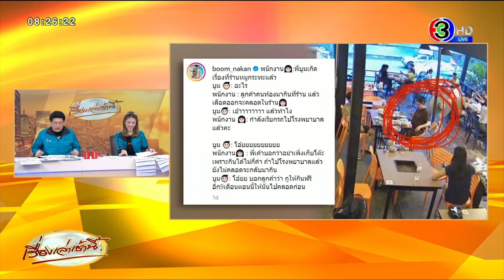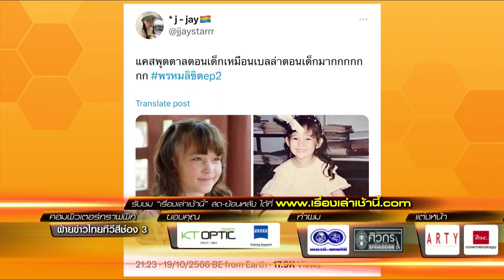'พรหมลิขิต' สถิติสุดโหด แค่ตอนแรก ทั่วประเทศ 6.40 ยอดชมออนไลน์กว่าล้านคน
เรียกได้ว่า เรตติ้งพุ่งแรงจนแซงภาคแรกไปแล้ว สำหรับละครเรื่อง 'พรหมลิขิต' เพราะเรตติ้งเฉพาะใน กทม.พุ่งสูงถึง 11.07 ส่วนทั่วประเทศ 6.40 และมียอดดูออนไลน์มากกว่า 1 ล้านคน

วานนี้ เป็น EP.2 ซึ่งมีฉากทานหมูกระกันในครอบครัว ซึ่งแม่การะเกดกำลังจะคลอดลูกคนที่ 2 แต่ไม่มีใครสนใจเลย เพราะมัวแต่สนใจหมูกระทะ ซึ่งฉากนี้ทำให้สรยุทธถึงกับบอกว่า หิว เพราะกำลังกินเจอยู่

นอกจากนี้ ลูกสาวของแม่การะเกด ตอนเด็ก ก็มีชาวเน็ตนำรูปของเบลล่าตอนเด็กมาเทียบ ซึ่งปรากฎว่าเหมือนมาก เหมือนแบบสุดๆ